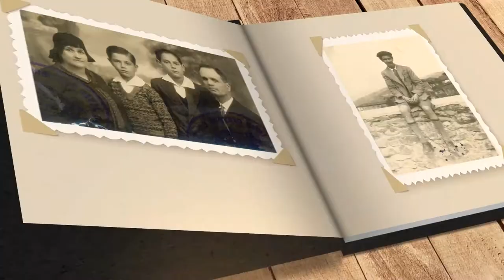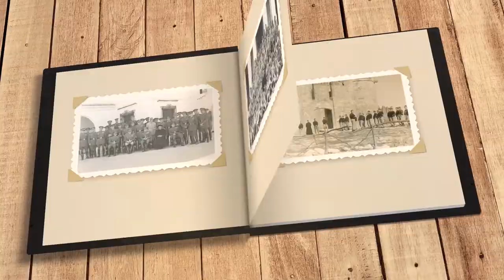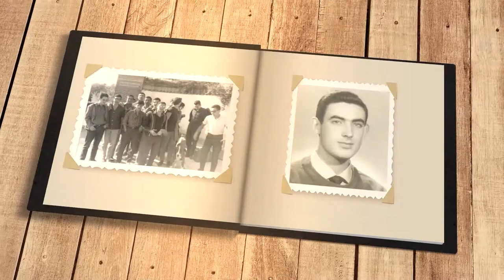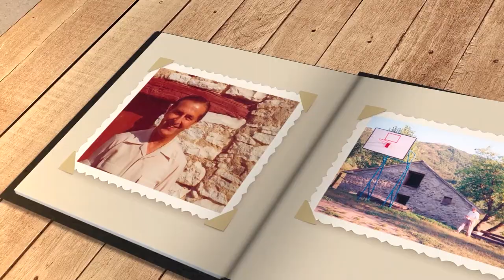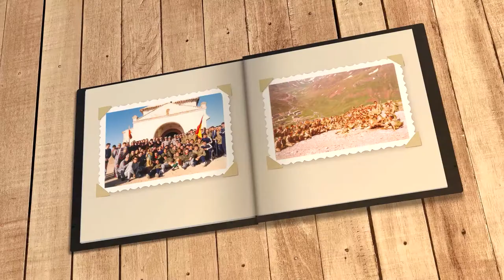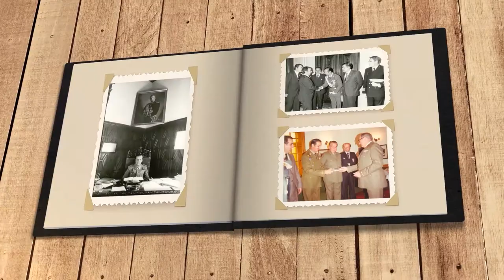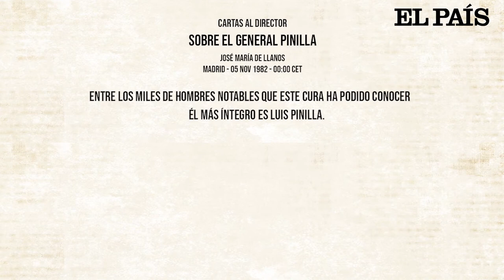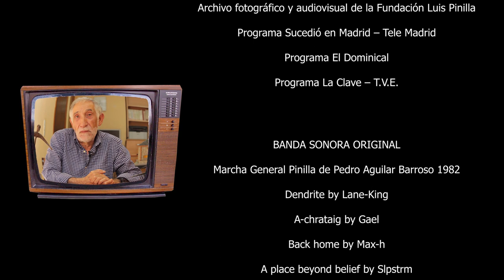Luis Pinilla , un referente de vida. - Documental Completo -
Luis Pinilla, un referente de vida

Temática: Documental / Biografía Histórica

Año: 2022

Duración : 50 minutos

Localizaciones: Zaragoza y Madrid

Sinopsis: Biografía oficial del General del Ejercito Español, Luis Pinilla . Personaje histórico de la Transición española.   A través de un álbum de fotos,  con anotaciones personales de Luis, antiguas grabaciones  y las personas que le acompañaron en vida, repasamos las diferentes etapas de su increíble vida.